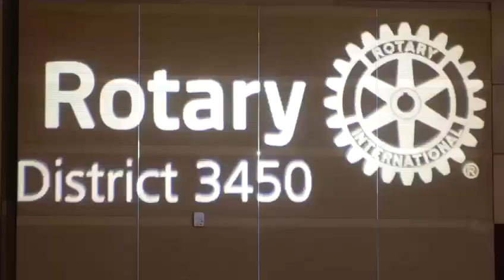2024-25 District Installation Highlights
🎉 Highlights from Rotary International District 3450 Installation Ceremony! 🎉

On 6 July 2024, Rotarians from District 3450 gathered at the HKCEC for an unforgettable District Installation Ceremony. We celebrated the incredible journey from our 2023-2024 theme, "Create Hope in the World," and welcomed the enchanting new theme for 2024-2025, "Magic of Rotary".

The evening was filled with heartfelt moments as Immediate Past District Governor Andy Li passed the baton to our new District Governor Nigel Lo. Under IPDG Andy's inspiring leadership, we have created hope in our communities through our actions. Now, with the leadership of DG Nigel, we are excited to witness the magic that Rotary brings to the world.

✨ Highlights included:
- Inspiring speeches from both IPDG Andy Li and DG Nigel Lo
- A look back at our achievements over the past year
- Enthusiastic plans and initiatives for the coming year
- Networking and fellowship among Rotarians

Thank you everyone who attended and contributed to this remarkable event. Together, we are part of the magic and will continue to make a lasting impact in our communities.